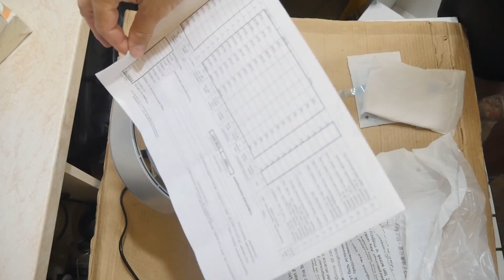🚚 ПОСЫЛКА с КРУТЫМ ВЕНТИЛЯТОРОМ ПРИЕХАЛА 🔥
👉 MARS - Это долгосрочный проект со стабильным заработком. Хочешь постоянства и уверенности в завтрашнем дне - ИНВЕСТИРУЙ в
                    👇  Регистрация 👇
💰 Доход в токене MARS от 6% в месяц 💰
👉 Популярные криптовалютные биржи 💰
👇  Регистрация 👇
🙏 BTC - 33oPkcUcCJLQ4r2MF7EewaqsA2ZcRQZ8Ec
🙏 ETH - 0x68e127e10cae21887ee60410b5e149a0ce4ee085
📸 Моё хобби.
❗❗❗ ВНИМАНИЕ ❗❗❗
🍓Контент только для совершеннолетних 🍓